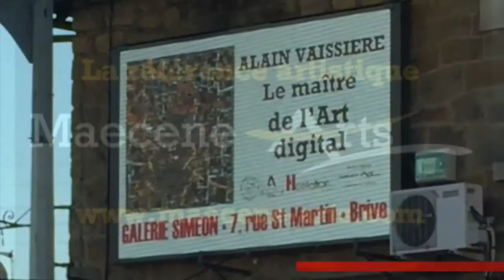Alain VAISSIERE Galerie Siméon Brive